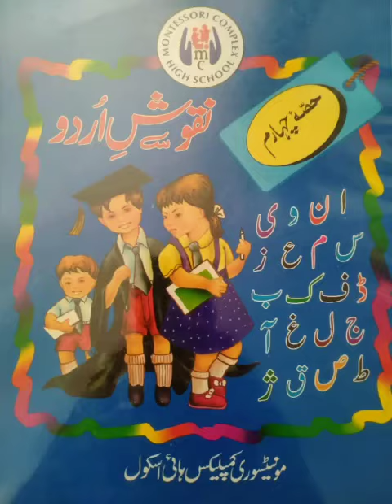Class:lV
Subject: Urdu
Page # 8 (Qawaid ) Part 1
Date:26/4/21